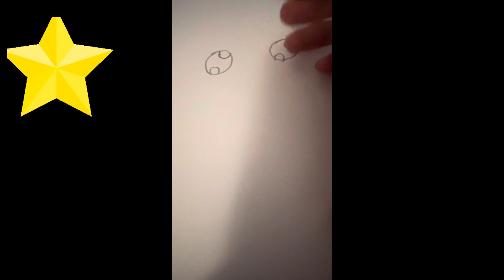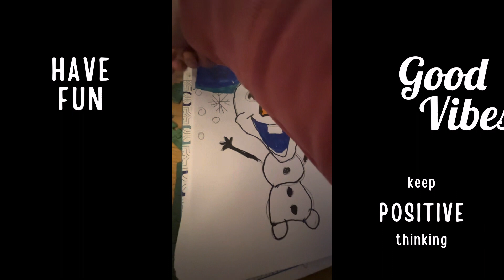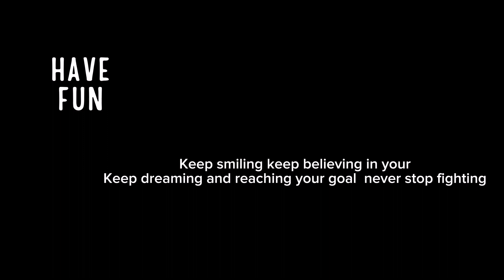Vlogmas day 13